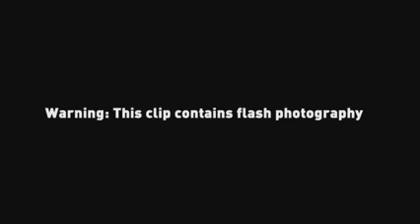HRH Prince Charles Shakes Hands With The Devil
HRH Prince Charles meets Gerry Adams.